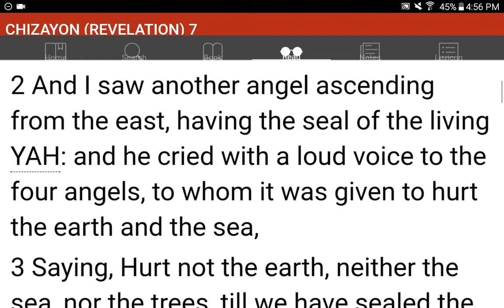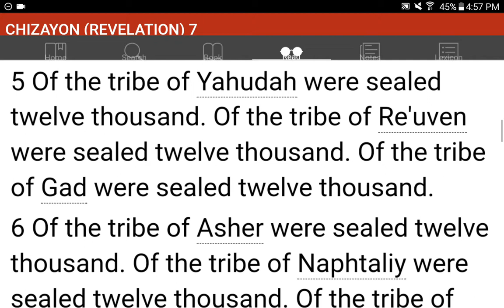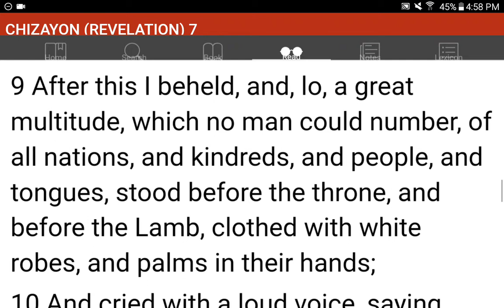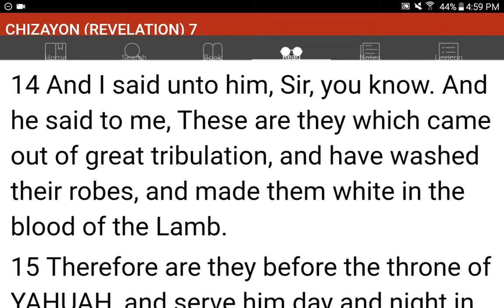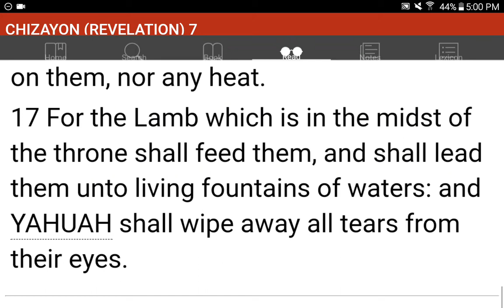💜h?™ "What's the MOST HELPFUL & SIMPLEST WAY that WORKS?"™ GIVE 1P/Month NOW! GCash